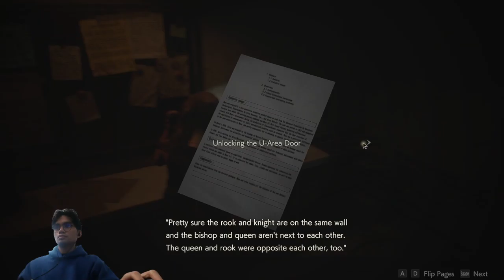SEWER RATS | RESIDENT EVIL 2 (2019) | 9 | Gameplay/Commentary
it's almost like clamming -danny devito